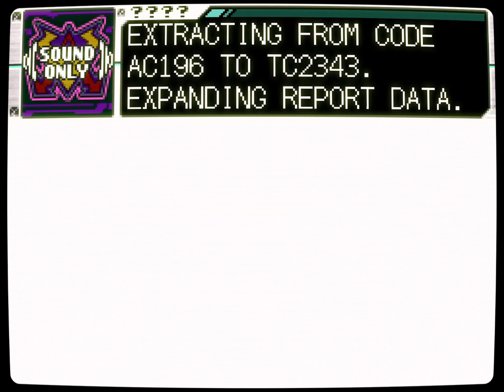Spidrill Neo [Mega Man ZX Advent] #11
Ar last the truth is... basically talked around and avoided. Oh we got the legendary pickaxe though and met a past life.